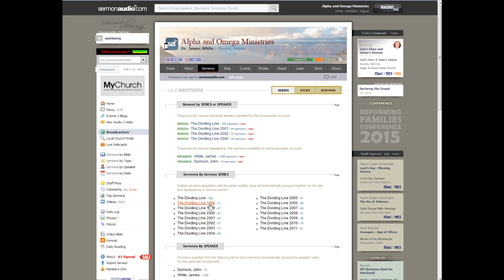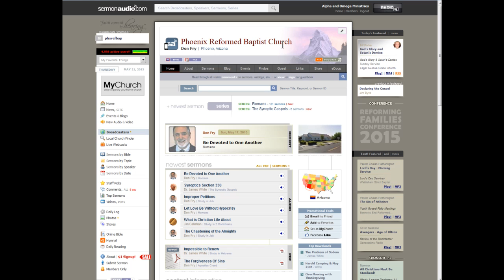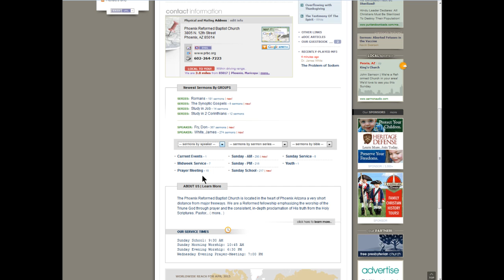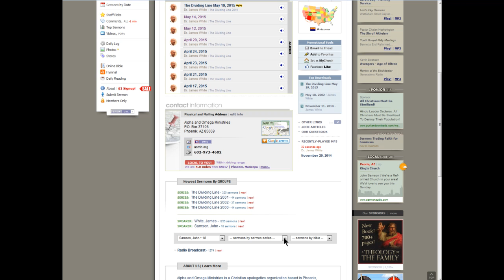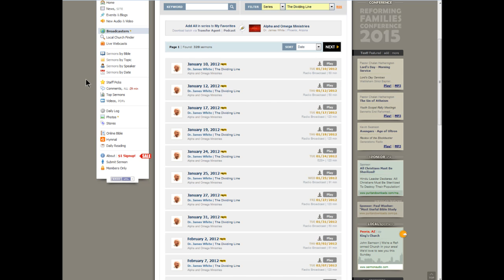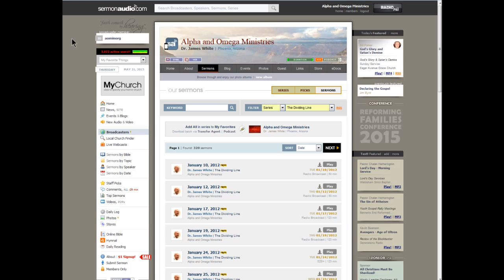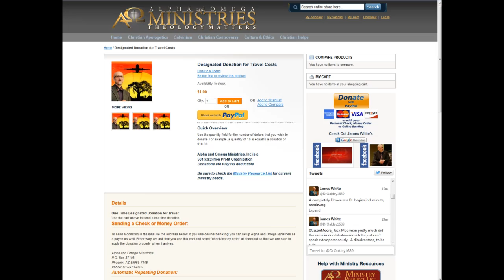Robert Gagnon on Unbelievable; Anti-Calvinists Promote Heterodoxy; Calls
Started off the program with some comments on our move to SermonAudio and how you can get your iTunes feed working again.  Then we listened to Robert Gagnon on Unbelievable, and then briefly noted the disturbing trends amongst those in the SBC who are desperate to stem the rising tide of Reformed theology therein.  Then we took a few calls.